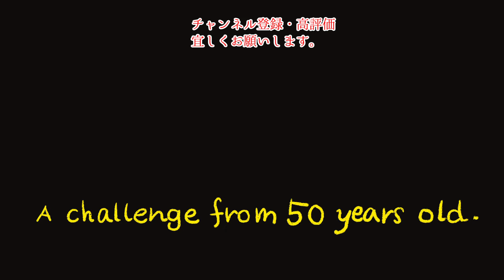#6 初企画 「我が家の一品」番外編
今回は、料理紹介と実食風景をお届けいたします。
全料理を並べて頂きます。
ちょっと作りすぎましたね。
ご協力頂いた「もりちゃん」「えみちゃん」本当に有難うございました。
そして、ご苦労さまでした。楽しい時間が過ごせたと思います。
やっぱり料理ってとっても楽しい！皆さんも”！是非！楽しい料理を作ってみませんか？
初企画　「我が家の一品」これからも続けていこうと思います。
もしお時間の都合が合えば、あなたのお家に、vegeeが現れるかもよ？